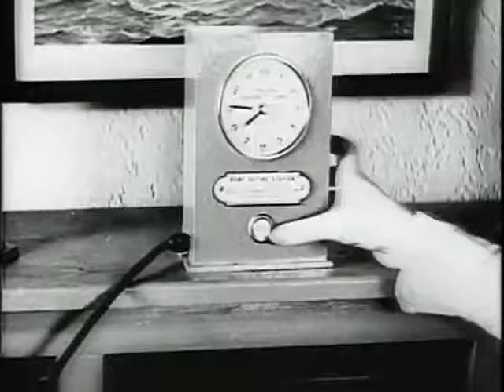Dance! Americano The Captain mashup